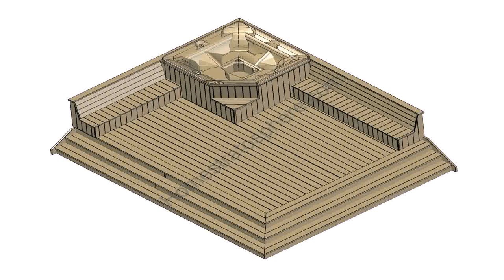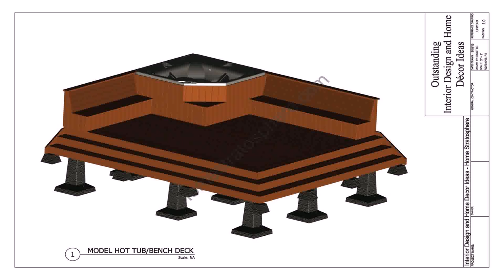Hot Tub Decking Design Ideas